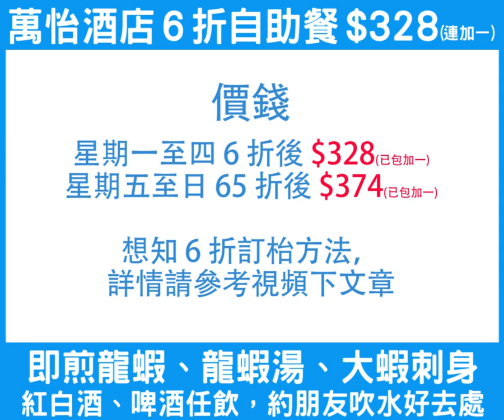香港萬怡酒店自助晚餐 9 月至 10 月自助餐 6 折，有煎龍蝦，龍蝦湯，紅酒、白酒、啤酒任飲， 7 款 Movenpick 雪糕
香港萬怡酒店 MOMO cafe 9 月份推出龍蝦主題的自助晚餐，其中有三款以龍蝦炮製的菜式，包括原隻煎龍蝦、足料龍蝦湯，和龍蝦粒炒飯。除了龍蝦菜式，其他菜式還有自助餐必備的長腳蟹、凍蝦等海鮮、各款壽司刺身、還有生蝦刺身、冬陰公炒蜆、韓式焗芝士豬肋骨、韓式辣醬雞翼、甜品可以自製 Movenpick 雪糕紅豆冰等等。另一重點是今次主題自助餐紅酒、白酒、啤酒、果汁是任飲的。唯一可惜的是沒有生蠔供應，而甜品方面也略為遜色，因為只有三款蛋糕兩份生果，不過有七款雪糕口味和紅豆冰，小朋友一定好開心。

如何獲得 6 折至 65 折優惠？
只要透過以下指定網址預訂香港萬怡酒店自助晚餐，10 月23日前用餐，星期一至四有 6 折，6 折後成人HK$328（已包括加一），星期五至日有 65 折，65 折後HK$374（已包括加一）。

只要透過以上網址訂枱就OK，無需預先付款。記住要先註冊成為OKibook 會員先好訂枱，因為登入後先有 6 折和 65 折。預訂後會收到確認電郵，入座時告知酒店預訂號碼就有折 ( E-Mail 有時會去了垃圾郵箱，大家Check 清楚)。

Runhotel 搵酒店 | 介紹世界各地不同的酒店